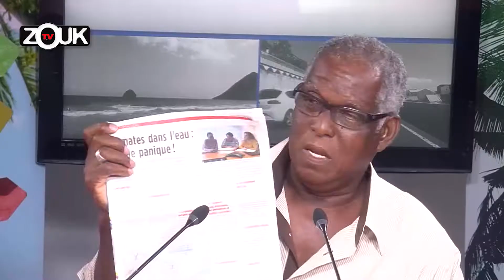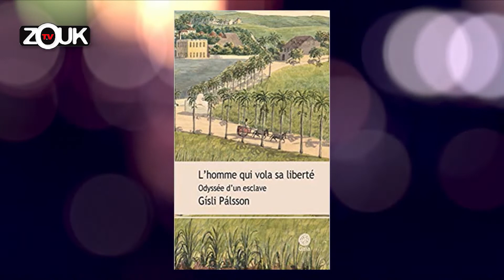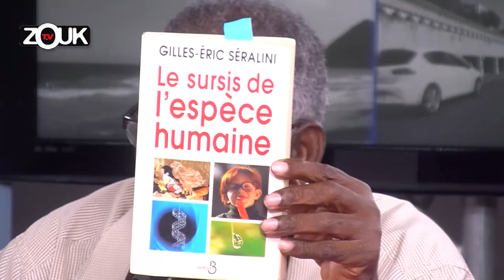Politiquement Incorrect - Florent Grabin